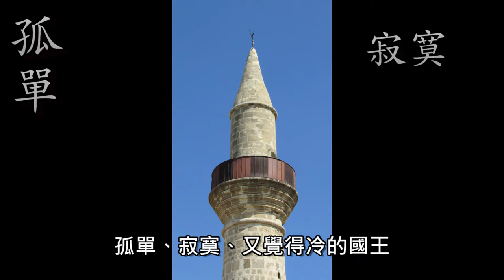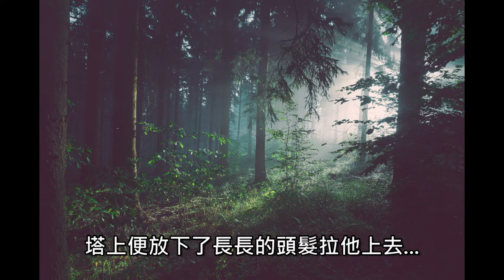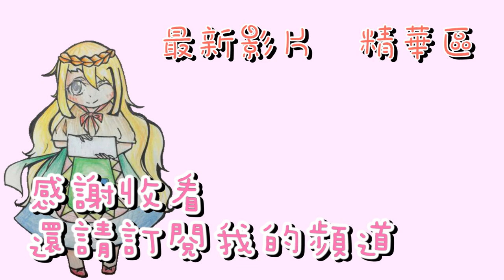【伊登】【童話系列改編】#3《長髮公主》如果傳說過期了怎麼辦!!!Feat.楓葉星空、@SMarkQ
特別感謝楓葉星空跟夏芒兩位
製作期間發生了很多不得已的事所以拖很久(像是肝活動啊、斷網啊、抽卡暴死啊等等)
還有，祝各位開學快樂、都能交到新朋友
希望你們喜歡~❤
CAST.
旁白:伊登大師
紅魔女(小紅帽):伊登大師
衛兵(哈士奇):伊登大師
國王:夏芒SMarkQ
隨從:楓葉星空
奶奶:伊登大師
STAFF.
導演:伊登大師
編劇:伊登大師
後製:伊登大師